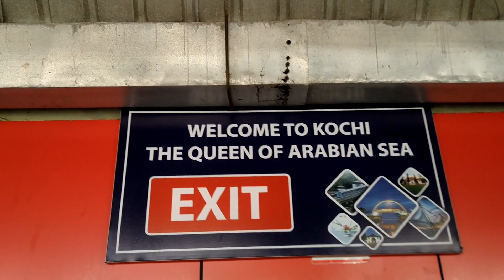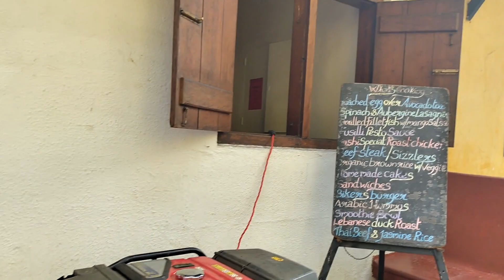Kerala Travel Trailer | Glimpse of my visit to Kerala | God's own country.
Trip to Kerala.Here's a trailer of my visit to kerala.